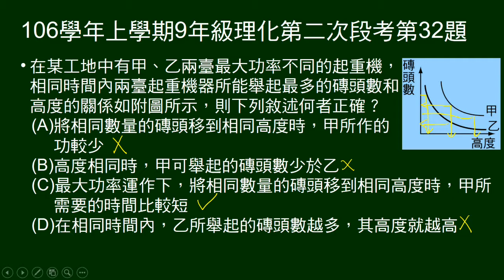106學年上9年級理化二段第32題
給兩起重機，相同時間舉起磚頭數及高度關係圖，問敘述何者正確。